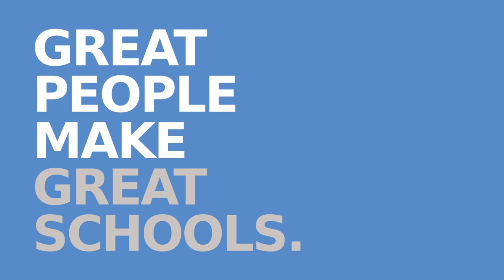Welcome Amber Sowden Deputy Principal/Head of Ridgeway Campus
“I love the people. I really, really love the human element of it. No minute is the same. No day is the same.” Amber Sowden, Deputy Principal/Head of Ridgeway Campus.

Amber Sowden joined us this year as Deputy Principal/Head of Ridgeway Campus. She was appointed given her strong leadership experience, background in driving strategic initiatives and focus on student and staff wellbeing. Amber is heavily invested in building positive relationships and being a visible presence around the School. Watch this interview with Amber to find out more about her, and please join us in once again welcoming Amber to Ivanhoe Grammar School.